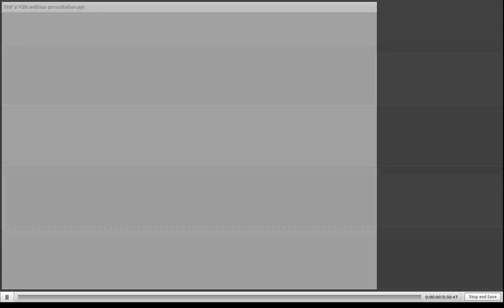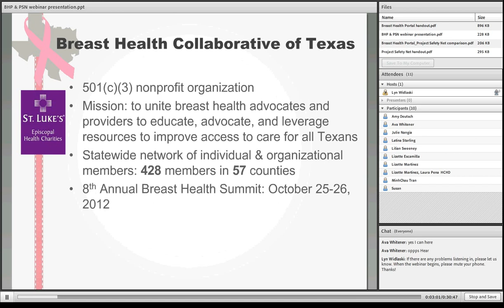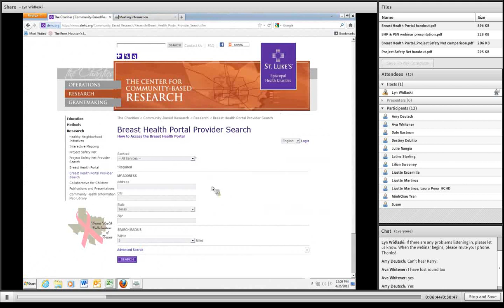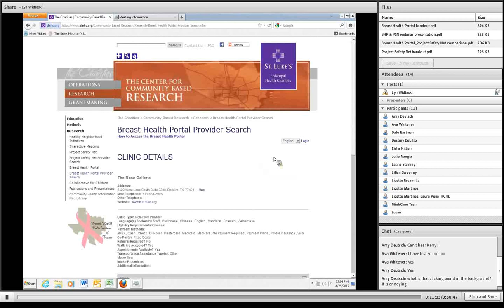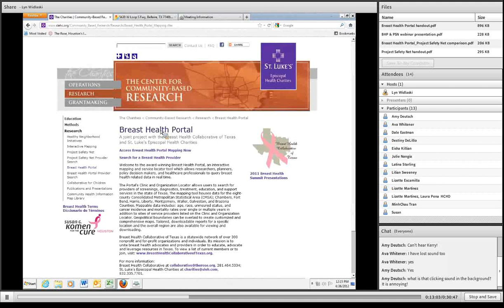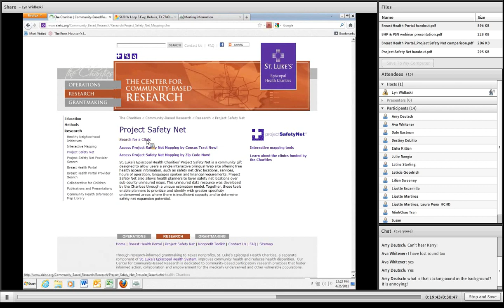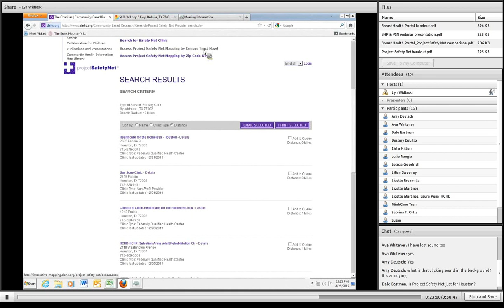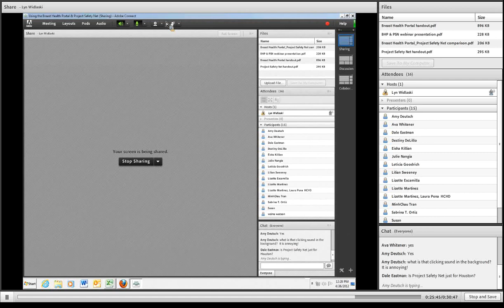Accessing Community Health Resources: Using the Breast Health Portal & Project Safety Net webinar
Webinar hosted by the Breast Health Collaborative of Texas, April 26, 2012. A training on the Breast Health Portal & Project Safety Net two online tools to locate breast health & primary care service providers and health data throughout Texas.

Presented by Lyn Widlaski & Kerry Ingram, Breast Health Collaborative of Texas, and Valerie Mattice, MPH, St. Luke's Episcopal Health Charities